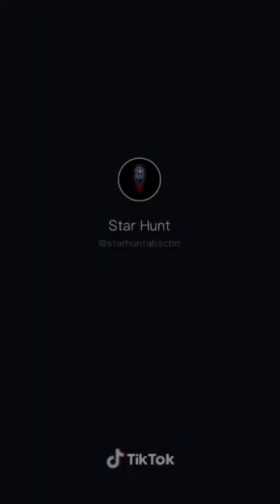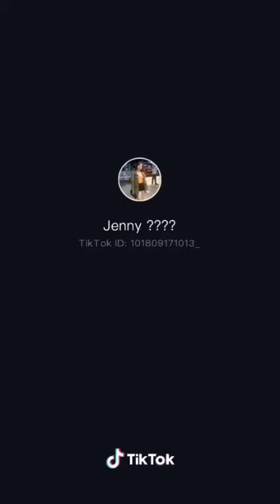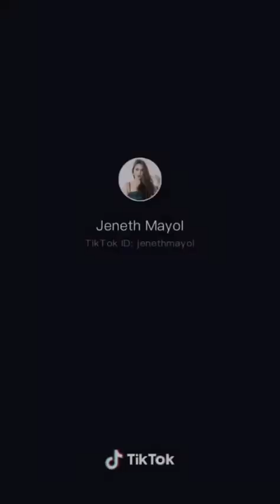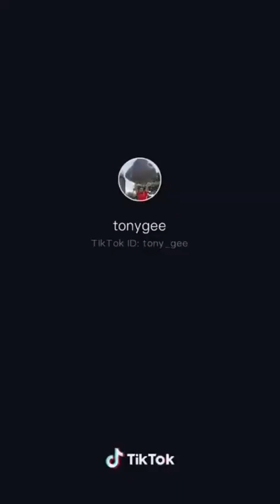Tiktok (tala dance) pinoy